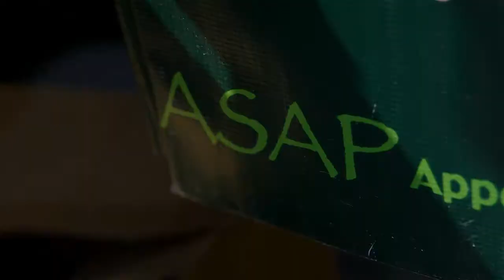Grilling With Chef Nate at Asheville City Market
ASAP caught up with Chef Nate Allen from Knife & Fork last Saturday while he was grilling up all kinds of vegetables and fruits at Asheville City Market! He gathered ALL the produce from different vendors: watermelon from Earthlife Farm, radicchio from Firefly Farm, celery from Flying Cloud Farm, spring onions from Ten Mile Farm, and tomatoes from Green Toe Ground Farm. Chef Nate shows that you can grill just about anything, and, of course, that it's always best to use fresh local ingredients!